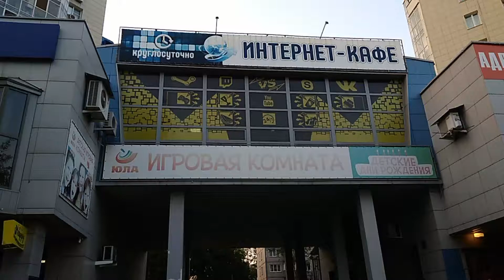Поздравления с Юбилеем. Барнаул